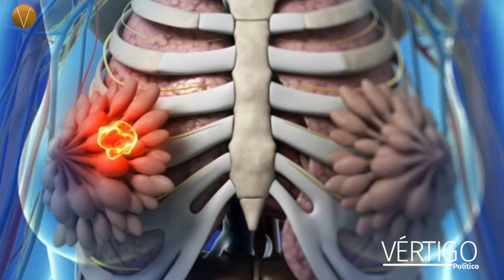CREAN MOLÉCULA GK-1 CONTRA CÁNCER DE MAMA